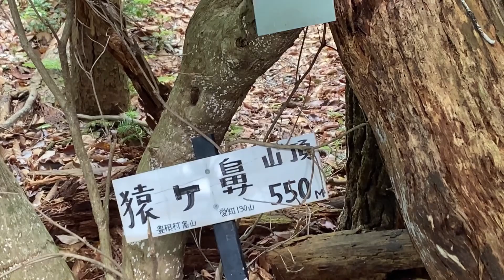【44】猿ヶ鼻(北設楽郡)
佐久間湖の県道1号線は落石2ヶ所で通行止ですが、工事建設会社に電話で確認をとって、何とか落石箇所前のトンネルからの登山口。頂上からの眺望は残念ながらありません。県道1号線は他の箇所も落石があるので、危険です！工事建設会社には通行許可をもらってます。猿ヶ鼻(サルガハナ・548m)